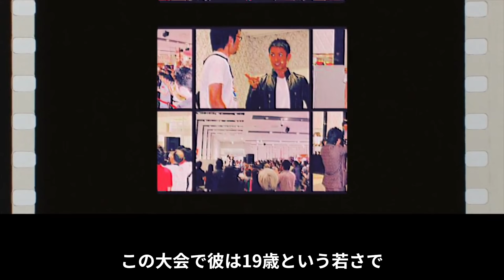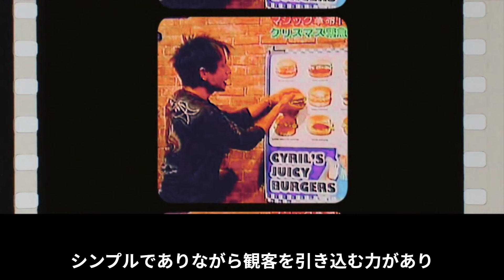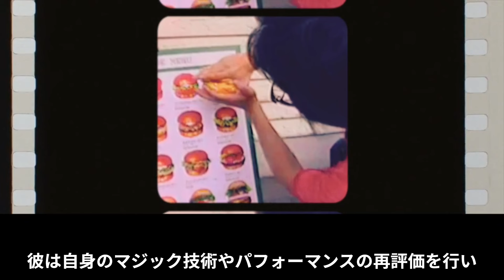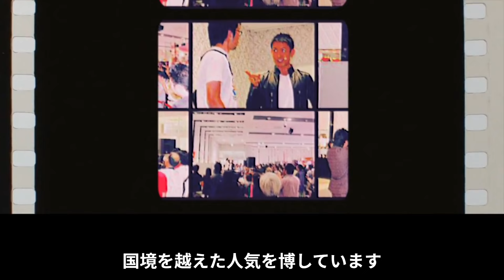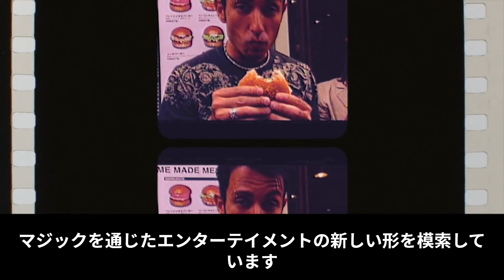【セロ】放送事故でキャリア崩壊の危機！？驚愕の現在と再起の物語【芸能】